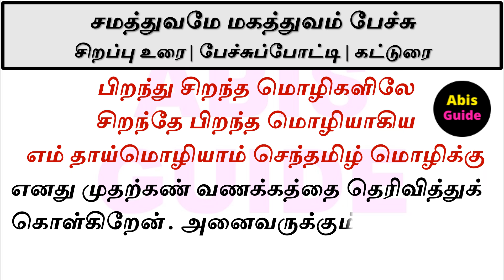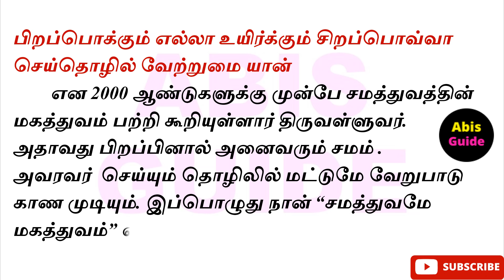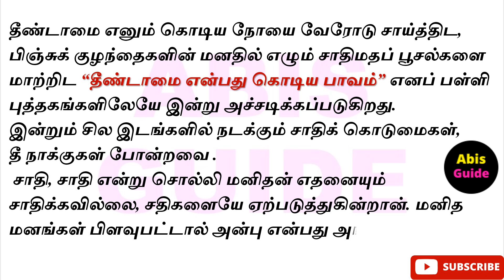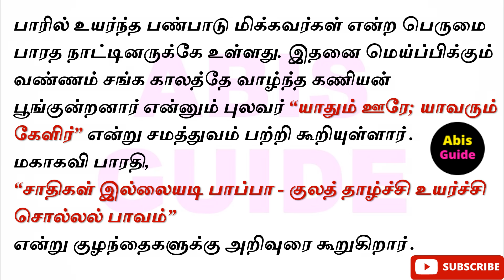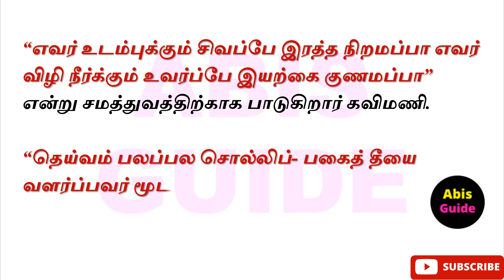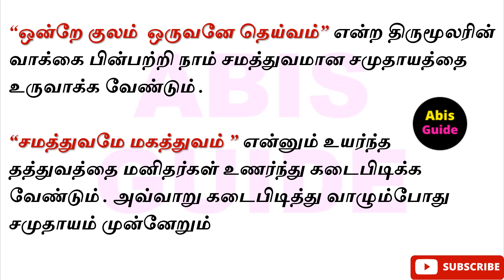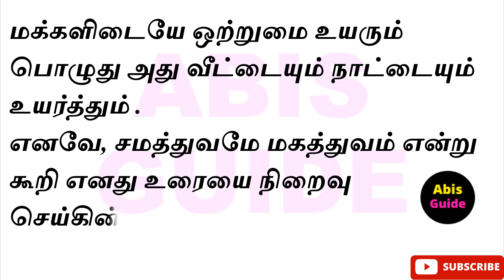சமத்துவமே மகத்துவம் பேச்சு போட்டி | samathuvame magathuvam speech | சமத்துவம் எனும் சமூக புரட்சி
சமத்துவமே மகத்துவம் பேச்சு போட்டி | samathuvame magathuvam speech in tamil | சமத்துவமே மகத்துவம் கட்டுரை |சமத்துவம் | சமத்துவம் எனும் சமூக புரட்சி